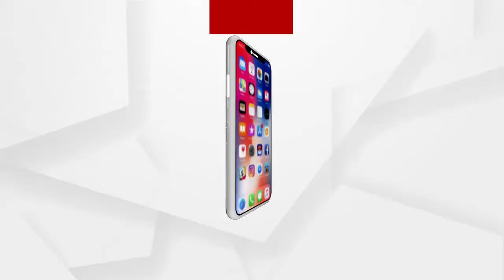ଦର୍ଶନ କରନ୍ତୁ ମହାପ୍ରଭୁଙ୍କ ଆଳତୀ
ଘରେ ରହି ସକାଳୁ ଦର୍ଶନ କରନ୍ତୁ ମହାପ୍ରଭୁଙ୍କ ଆଳତୀ...